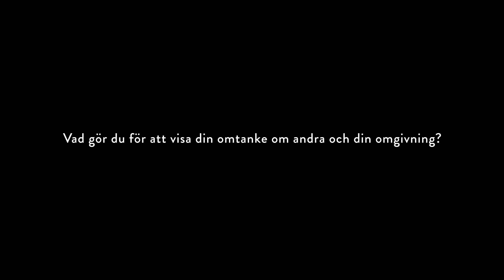Finlands luciaval 2023 kandidat 8 - Madeleine Amoroso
Madeleine Amoroso är kandidat 8